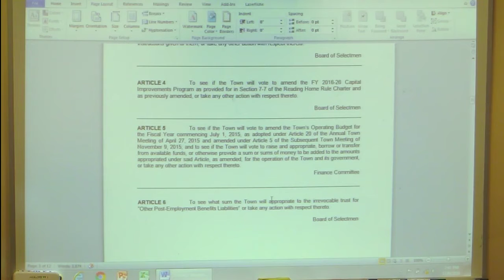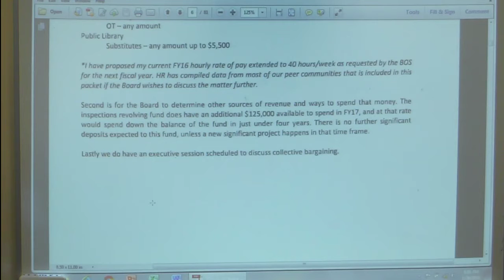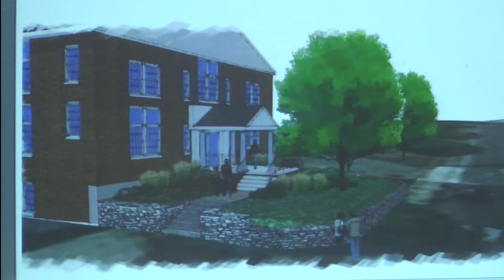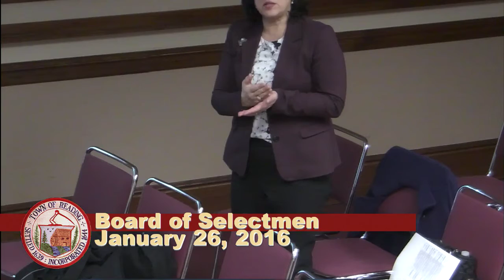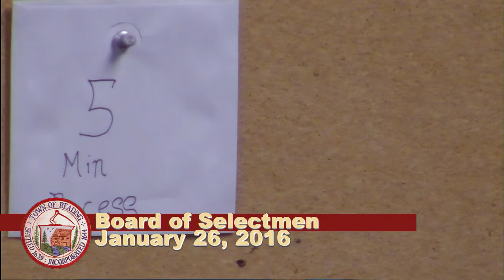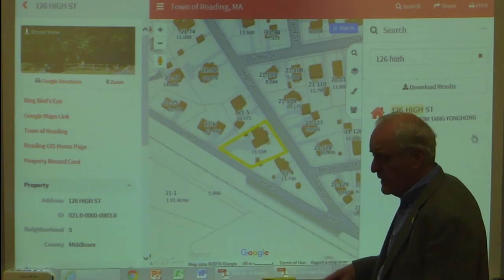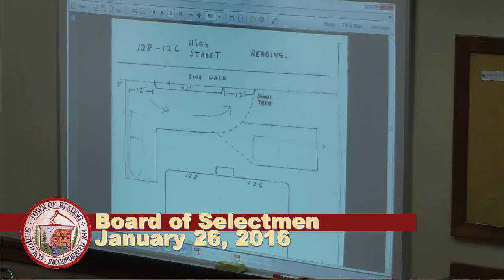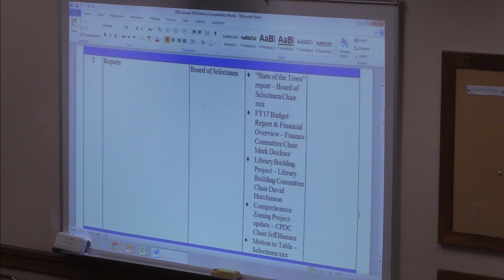Board of Selectmen 01/26/2016